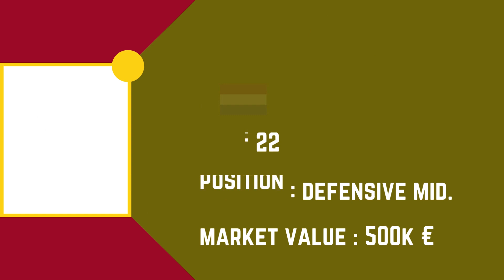GO AHEAD EAGLES Squad Season 2023/24 | FootWorld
Also Watch